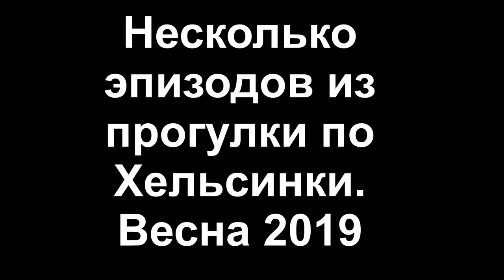Несколько эпизодов из прогулки по Хельсинки. Весна 2019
Витрина магазина Warhammer.
Магазин для хиппи.
Огромное здание для любителей почитать книги, поиграть в игры, и просто отдохнуть общаясь с друзьями.